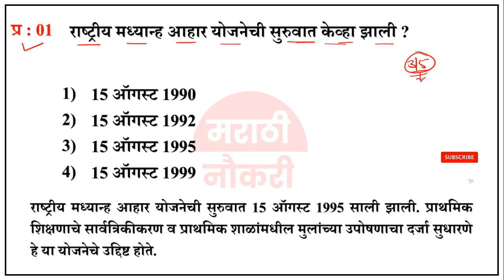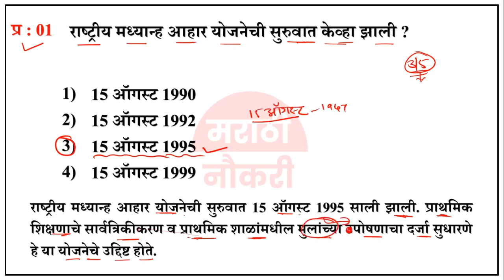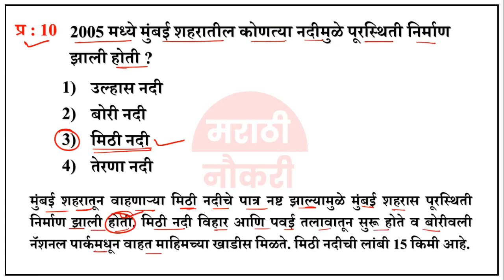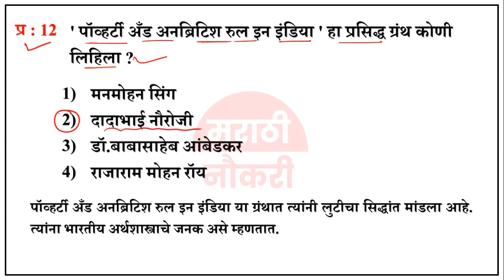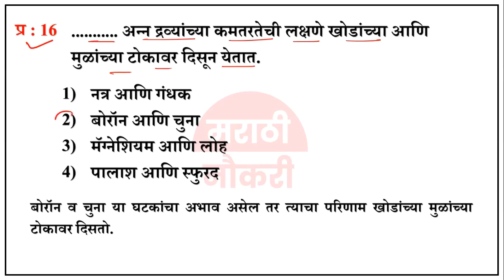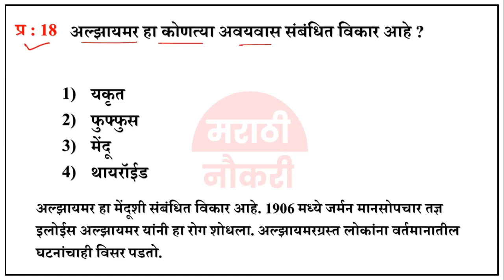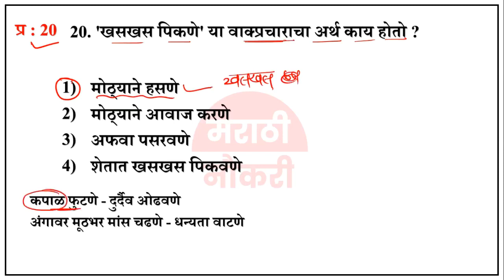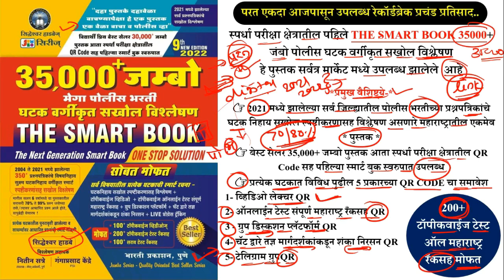Talathi Bharti 2022 Questions | तलाठी भरती 2022 सराव प्रश्नसंच | वारंवार विचारलेले महत्त्वाचे प्रश्न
marathi naukri